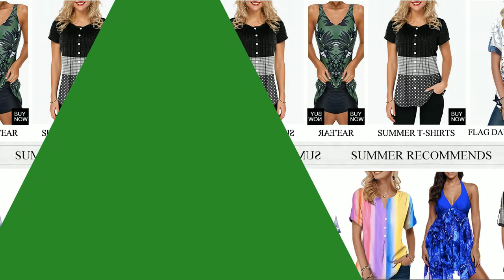Our Seasonal Sale is Here